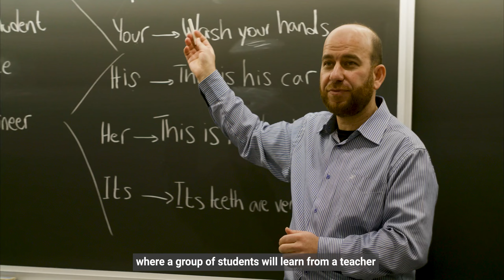Engag3D - A Language Training Project for Newcomers - with a Twist!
Engag3D is an innovative project that aims to improve newcomers’ English-Speaking Skills through different learning methods via Virtual Reality (VR) and Artificial Intelligence (AI).
Are you:
 ·    A newcomer to Canada with refugee or PR status
 ·    Over the age of 18
 ·    Living in Mississauga or around the GTA
 ·    Interested in developing your English skills
 ·    In English CLB level 3, 4, or 5
If you answered YES to all of the above, then our project is a perfect fit for YOU!
We are offering FREE in-person English classes for newcomers to help them improve their speaking skills in collaboration with the Department of Language Studies at the University of Toronto Mississauga (UTM).
Be part of this exciting project! Engage and expand your network as you learn through our innovative educational technologies.